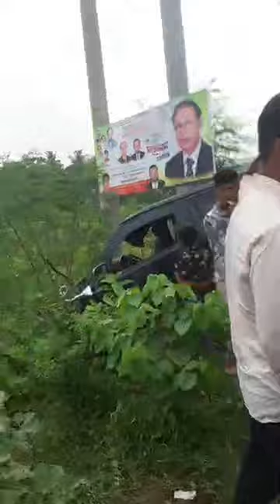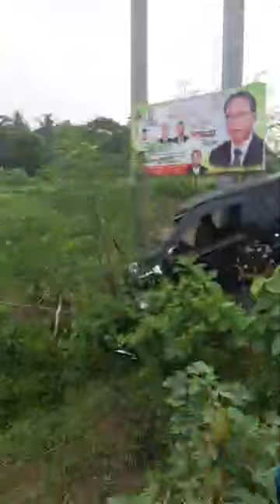নরসিংদীর পাচদোনায় ট্রাক ও মাইক্রোবাসের সংঘর্ষ